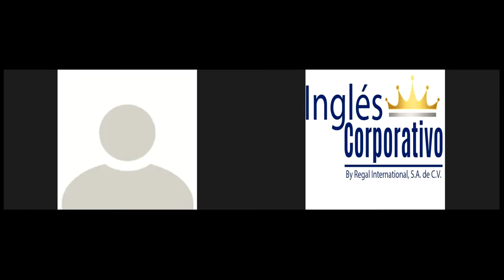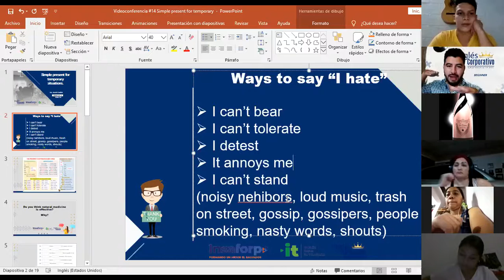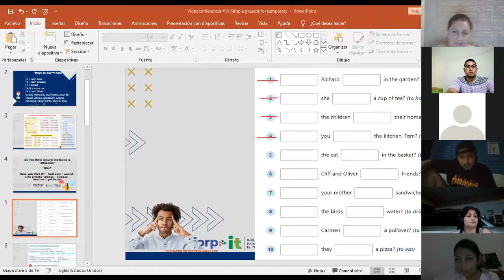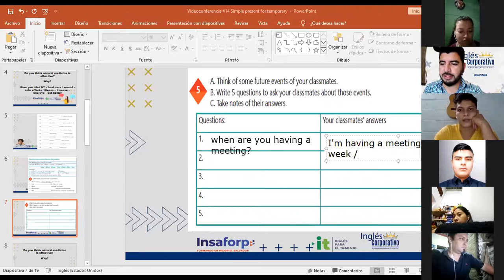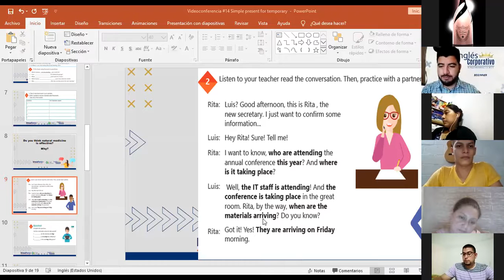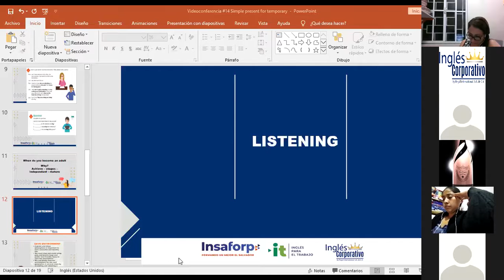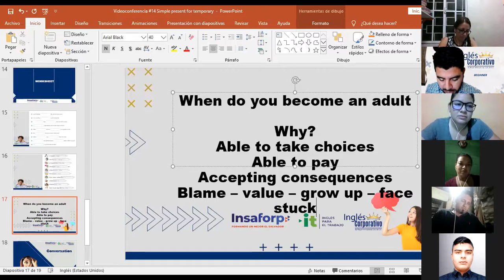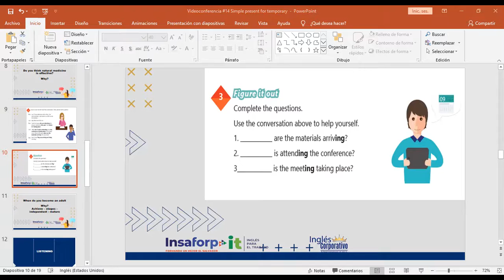Ingles Corporativo-Videoconferencia #14 Simple present for temporary situations.